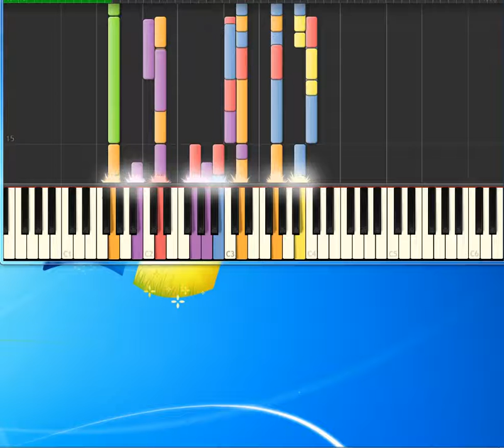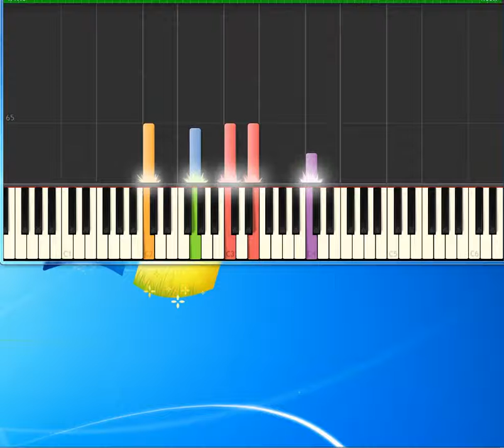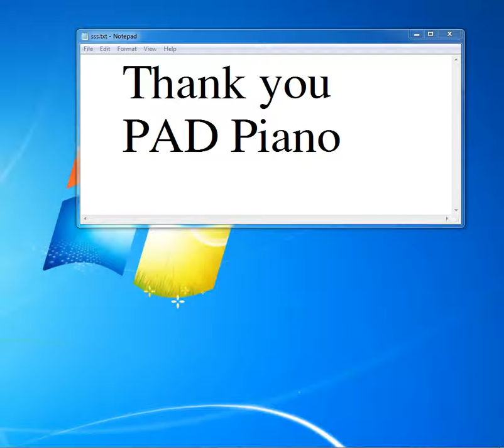Lee Greenwood Ring On Her Finger And Time On Her Hands [Piano tutorial by Synthesia]